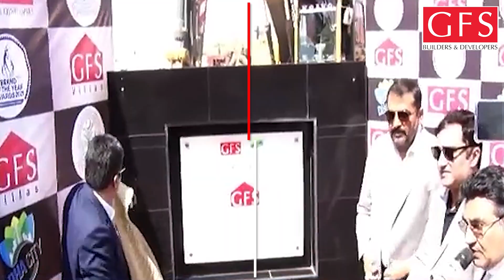Drone Video DHA City gfs GFSVillas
DHA CITY Karachi GFS Villas

Drone Video

Imran Jabbar